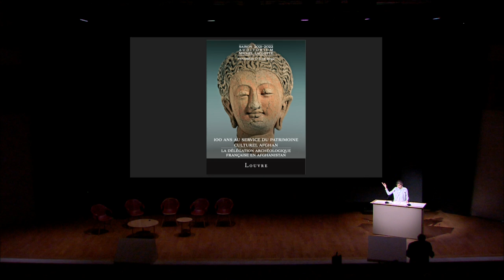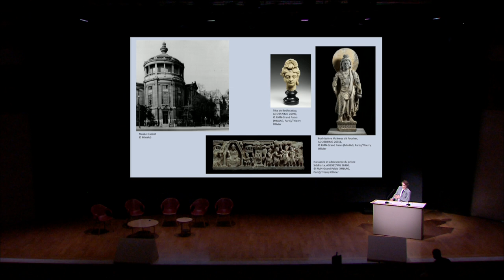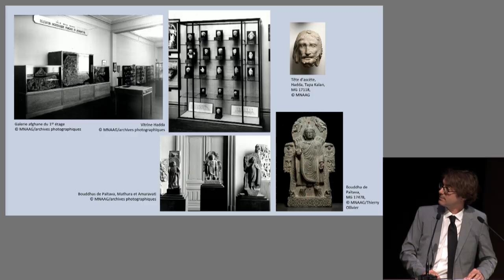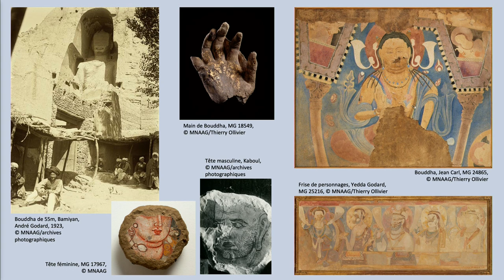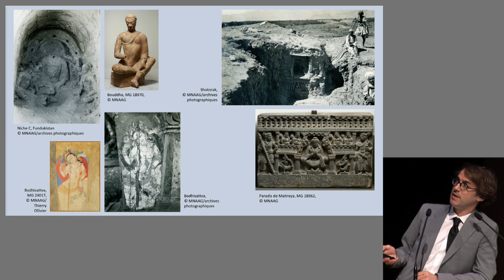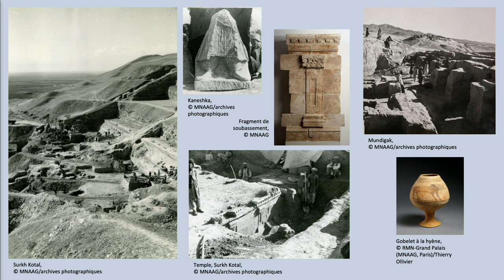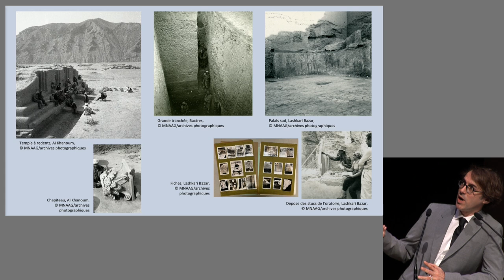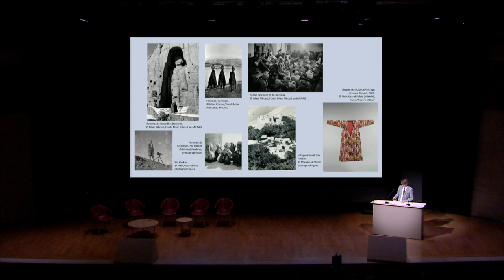(3/15) Colloque : « 100 ans au service du patrimoine culturel afghan »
Rediffusion du colloque « 100 ans au service du patrimoine culturel afghan : la Délégation archéologique française en Afghanistan » enregistré le 17 juin 2022 à l'Auditorium Michel Laclotte.

2ème partie : Histoire des collections afghanes en France.
« Les collections du musée national d’arts asiatiques –Guimet » par Nicolas Engel, Musée Guimet.

Créée en 1922, la Délégation archéologique française en Afghanistan travaille à l’étude, la protection et la mise en valeur du riche patrimoine culturel afghan. Si la DAFA a réussi à mettre en œuvre ses missions qui lui ont été confiées c’est d’abord grâce à sa bonne coopération avec les Afghans mais aussi avec des partenaires internationaux comme l’UNESCO ou ALIPH (Alliance internationale pour la protection du patrimoine dans les zones de conflit). Aujourd’hui, avec le retour des Taliban, de graves incertitudes pèsent sur l’avenir de ce patrimoine.

Cette célébration a pour but de faire connaître ce qui a été fait mais aussi de mobiliser l’attention de tous pour protéger cet héritage culturel si fragile.